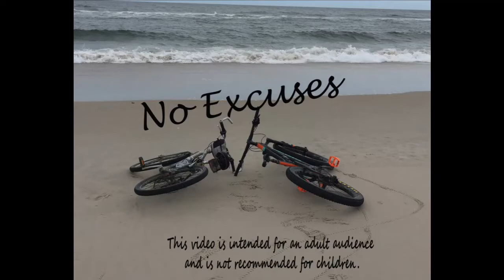A stressful Week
What a stressful week. and it wreaked havoc on my efforts!

Exercise Bike: Schwinn IC3
MaryFran's Hiking Boots: Salomon Hiking Boots
MaryFran's Hydration Pack: Osprey Raven
Jason's Hydration Pack: Osprey Talon
Miniature House Kit - By Greenleaf. the McKinley